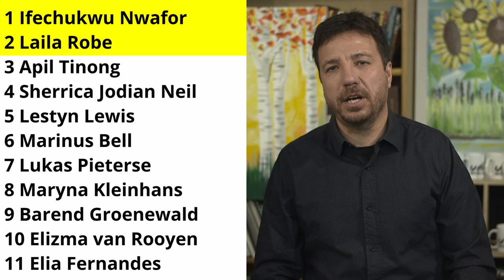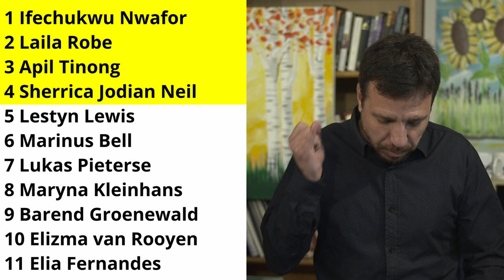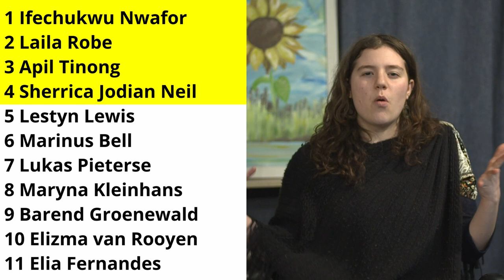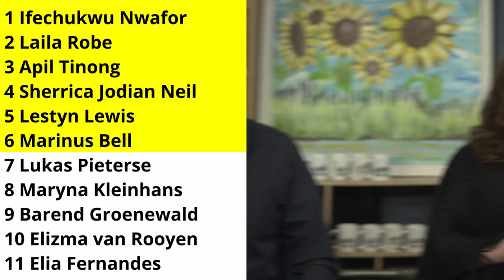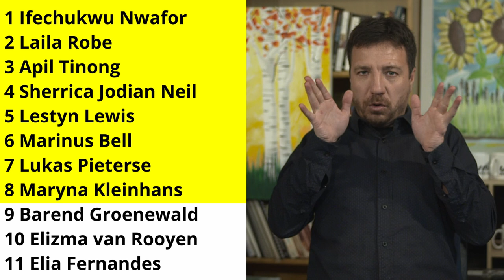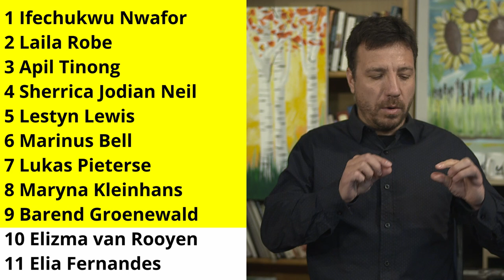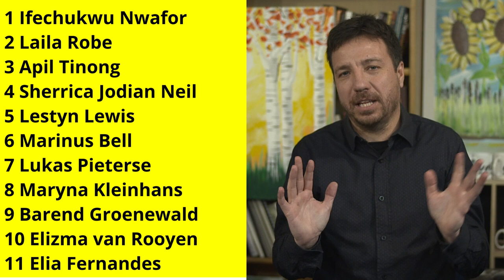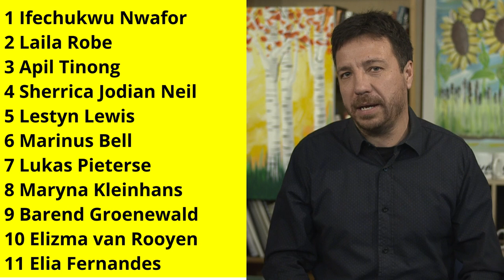Prophetic Ministry 6 August 2024 3